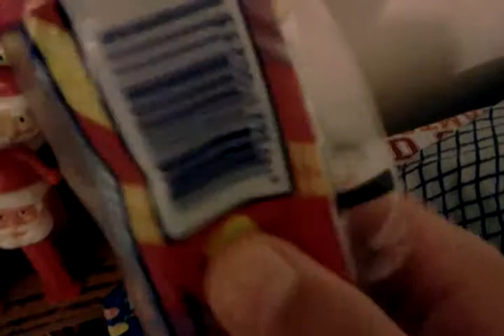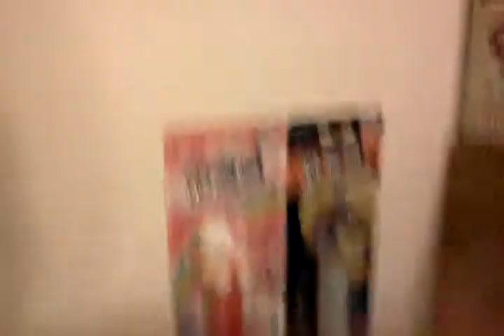Alot of new pez!!